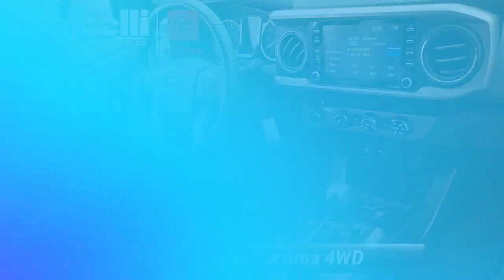Used 2020 Toyota Tacoma 4WD SR5, Springfield, PA SP9028